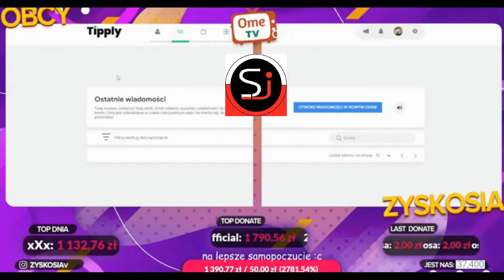zyskosia reakcja na 1000 donejt xXx OME TV yt live shoty omegle nażywo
@zyskosia6638 zapisuje donejtora na Fotel Gamingowy Diablo X-Horn
matim i safi @ULANISHOW
zykosia zakosia lajf śmieszne telefony tiktok csgo
lajw zyskosiayt cs go shot 31 sierpień
0:00 start 8:06 pierwszy tysiak 12:14 drugi tysiak